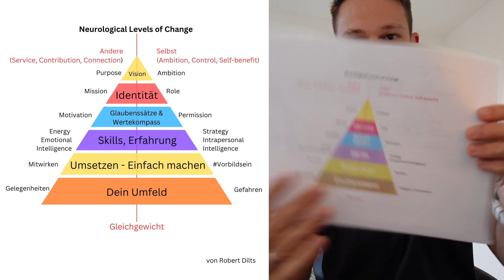Die YS Unternehmensphilosphie | Neurological Levels of Change | Vlog 9 von 100 | Yannick Schlemm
Moin Leute,

in diesem kurzen Video stelle ich euch die Neurological Levels of Change am Beispiel unserer YS Unternehmensphilosphie vor. Ein mächtiges Tool, welches ihr für alle Lebensbereiche, in denen ihr Ziele verfolgt, anwenden könnt.

Mehr Infos zu mir und tägliche Insights auf meinem Instagram Kanal